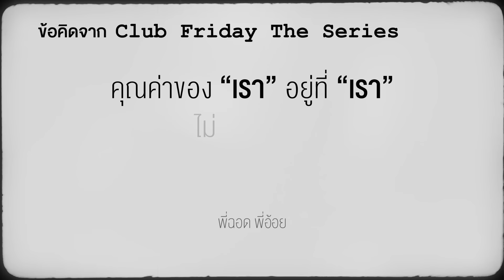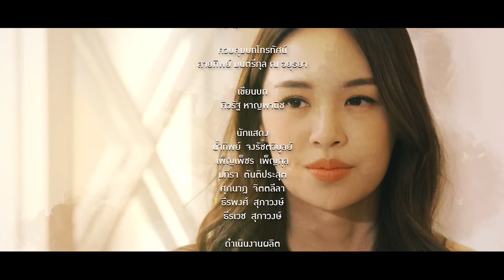Club Friday The Series Moments & Memories รักนี้ไม่มีลืม - รักนี้สีจาง EP.4 [5/5]